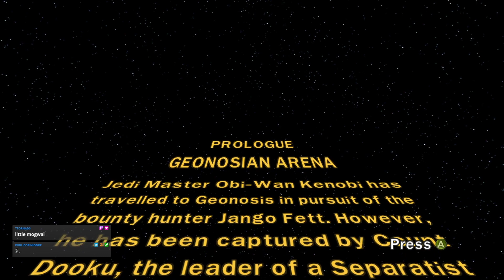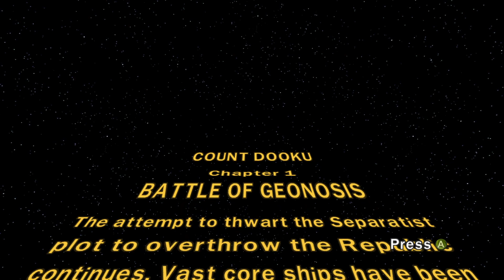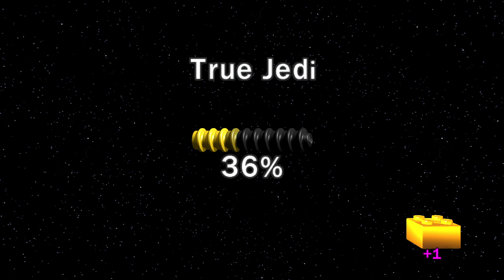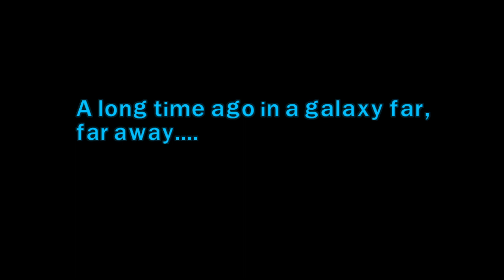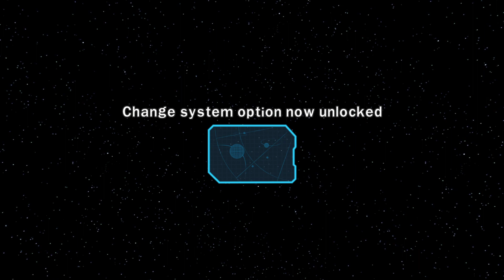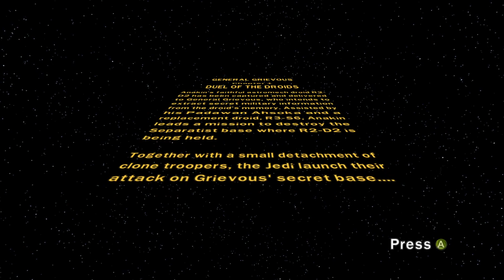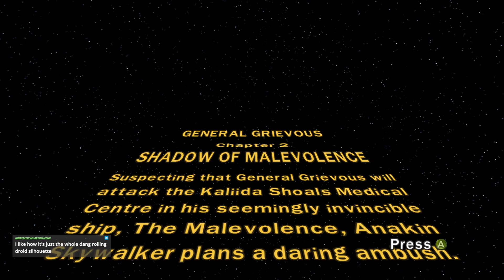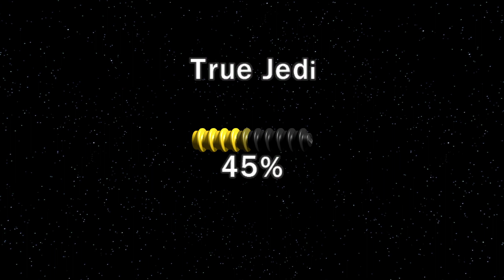Brick by Brick -- LEGO Star Wars III: The Clone Wars -- Part 1 [/w Wordse]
Brick by Brick returns and we're in familiar territory once again!  I remember this game being pretty good, but will it hold up?